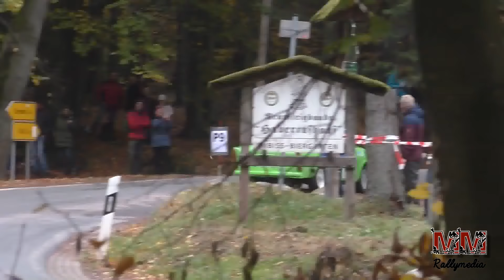Best of Trabant Rallye 2010 - 2020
Best of Trabant Rallye Action 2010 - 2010